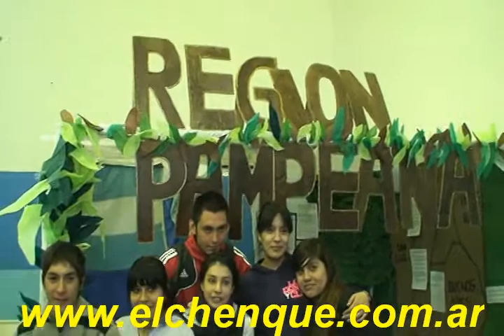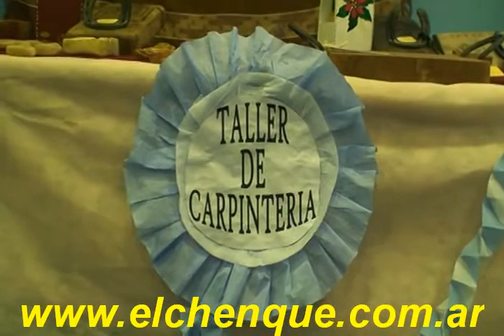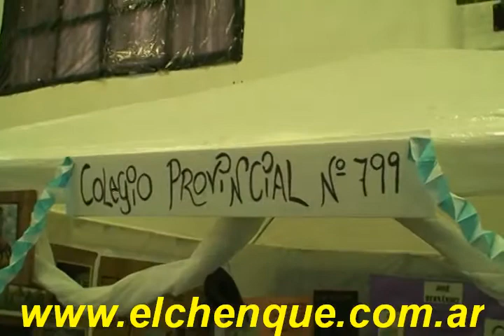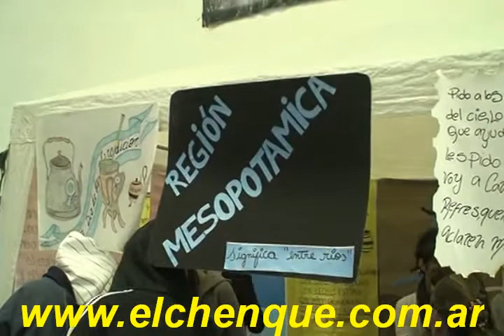"Día de la Tradición en Bo. Ciudadela -2/2-"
Los alumnos de la Escuela de Nivel Medio N° 755 (sede Ciudadela) invitaron a los de las escuelas de la zona a participar en la muestra realizada en el salón de usos múltiples en el barrio Ciudadela donde se llevaron a cabo los festejos por el "Día de la Tradición". 10 de Noviembre 2010. Comodoro Rivadavia, Chubut, Argentina.